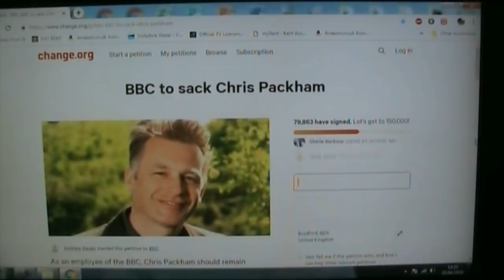Uk Government Bans Pigeon Shooting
At one of the most important times of the countryside calendar, the government decides to ban bird shooting in the UK. Chris Packham and his cronies have challenged the governments general license saying basically it was illegal. This resulted in Lawyers folding and giving in. The ban from midnight 25/04/19 came without notice, discussion or consultation with the people it affects. A sad day for England. The ban does not affect scotland as far as we know.